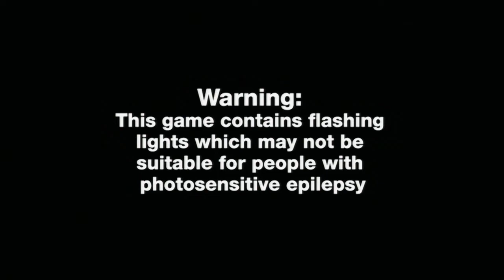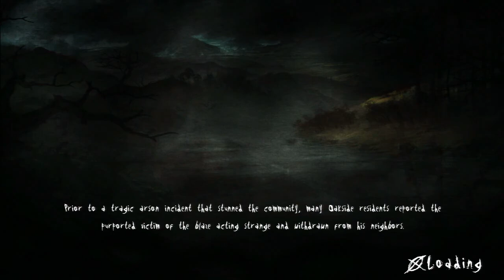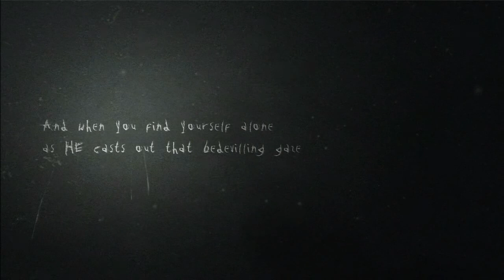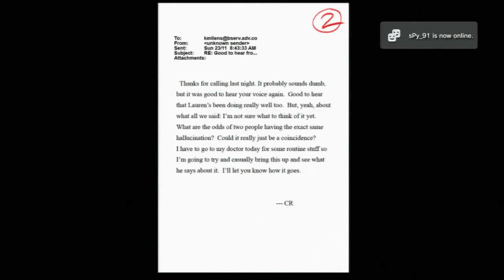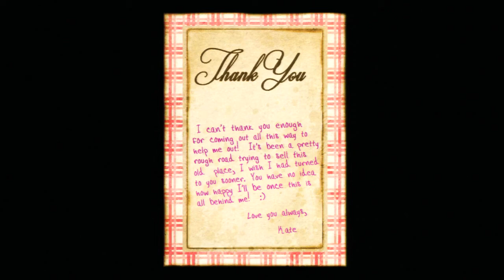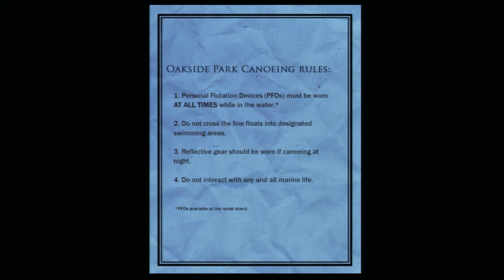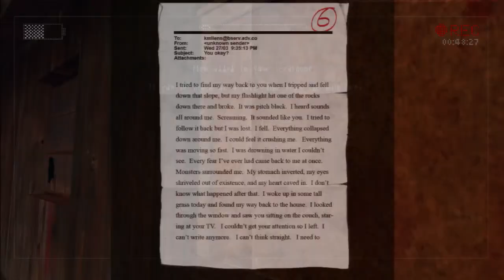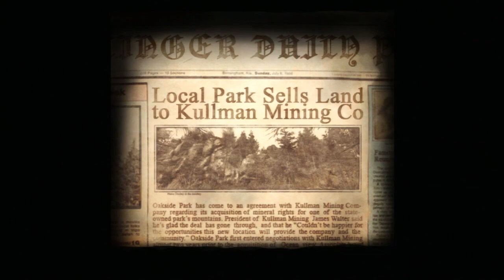Scarefest Slender the Arrival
OH GOD WHY?!?! WHY AM I DOING THIS!